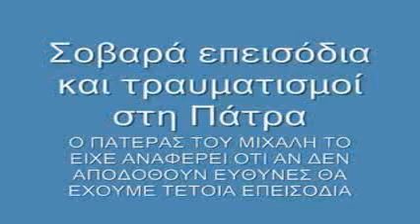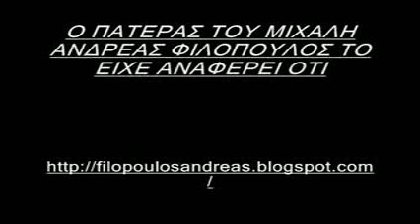ΣΟΒΑΡΑ ΕΠΕΙΣΟΔΙΑ ΚΑΙ ΤΡΑΥΜΑΤΙΣΜΟΙ ΣΤΗ ΠΑΤΡΑ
Ο ΠΑΤΕΡΑΣ ΤΟΥ ΜΙΧΑΛΗ  ΑΝΔΡΕΑΣ ΦΙΛΟΠΟΥΛΟΣ ΤΟ  ΕΙΧΕ ΑΝΑΦΕΡΕΙ ΟΤΙ ΑΝ ΔΕΝ ΑΠΟΔΟΘΟΥΝ ΕΥΘΥΝΕΣ ΘΑ ΕΧΟΥΜΕ ΤΕΤΟΙΑ ΕΠΕΙΣΟΔΙΑ ΚΑΙ  ΤΟ ΧΕΙΡΟΤΕΡΟ ΟΤΑΝ  Η ΔΙΚΑΙΟΣΥΝΗ Η ΑΣΤΥΝΟΜΙΑ ΔΕΝ ΚΑΝΗ ΤΗ ΔΟΥΛΕΙΑ ΤΗΣ

A FATHER of Michael Andreas FILOPOULOS have mentioned that unless we have given RESPONSIBILITIES such incidents and the worst JUSTICE WHEN THE POLICE ARE NOT THE barrel of Job